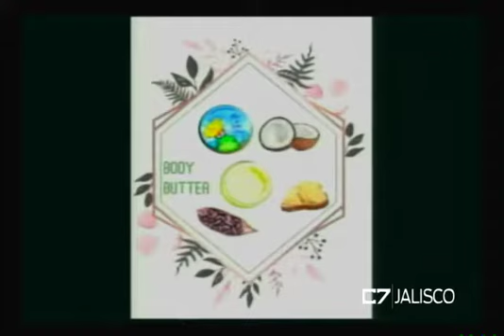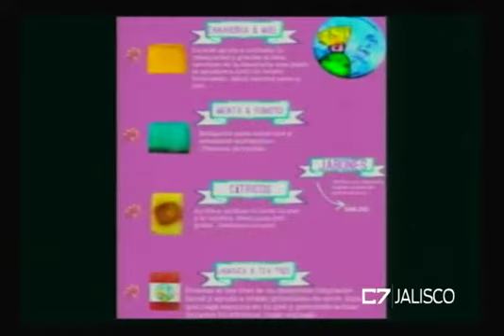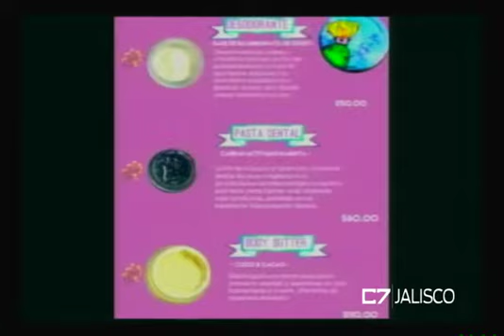C7 NEGOCIOS 01 08 18